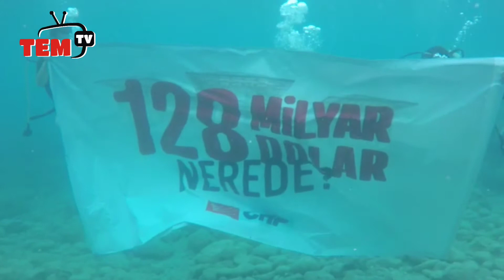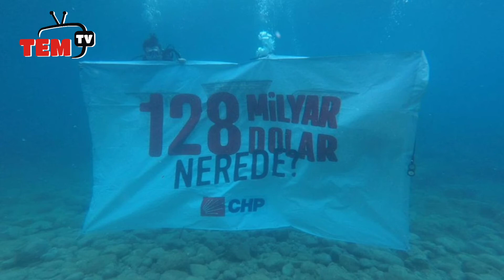İlçe Başkanlığı Deniz Altından Sordu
Bugün, Cumhuriyet Halk Partisi Marmaris İlçe Örgütü olarak; Merkez Bankası rezervlerinde bulunan 128 Milyar Doların nereye gittiğini ve hangi siyasetçinin bir mafya liderinden aylık 10 Bin Dolar aldığını öğrenebilmek için bir eylem gerçekleştirdik. İlçe Başkanımız Av. Zekican Balcı Marmaris Amos koyunda deniz altına tüplü dalış yaparak iki pankart açtı ve tüm Türkiye’nin merak ettiği soruları sordu. Siyasi iktidarın Türkiye’yi sokmuş olduğu bu dipsiz kuyuda bu soruların cevabını alana kadar mücadelemizi ortaya koymaya devam edeceğiz. Havada, karada, denizde ve vicdanlarda Türk Milletinin alın terini ve onurunu korumaktan asla geri durmayacağız!!!